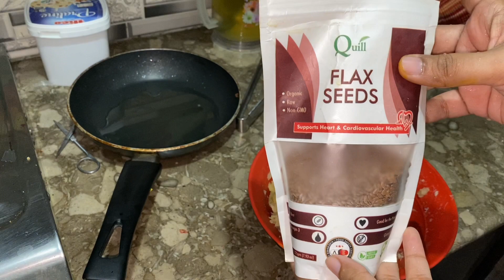Jannat Se Aagay Drama Kiski Kahani Hai 😱 | جنت سے ￼آگے ڑراما کسکی کہانی ہے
Jannat se aagay drama
Jannat se aagay drama latest episode
Nida yasir morning show
Good morning pakistan
Morning with juggan kasim
Nadia khan morning show
Nadia khan out style
Shaista lodhi morning show
Dr shaista lodhi
Faisal qureshi morning show
Morning with farah
Sanam jung
Sanam baloch
Pakistani morning show
Jannat se aagay drama review